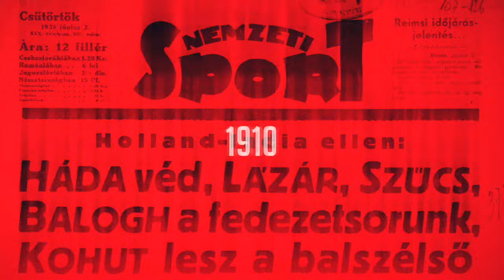Remili hatalmasat trollkodott, miközben Ligetvárival interjúztunk a Veszprém kupagyőzelme után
A férfi kézilabda Magyar Kupa tatabányai döntőjében a Veszprém 33–30-ra megverte a Szegedet, így megvédte a címét a sorozatban. A találkozó után az NSO Tv stábja a veszprémi Ligetvári Patrikkal beszélgetett, de meglepetésvendégként Nedim Remili is trollkodott egyet az interjúban.